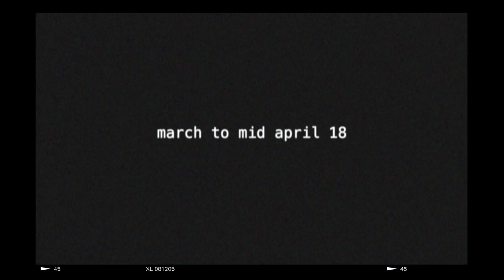march to mid april 18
march to mid april 18 in nz